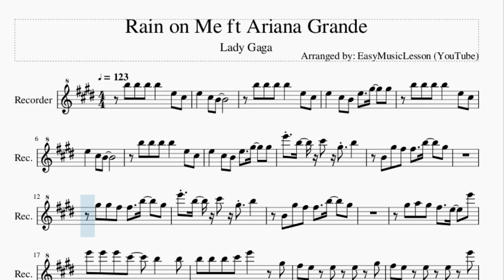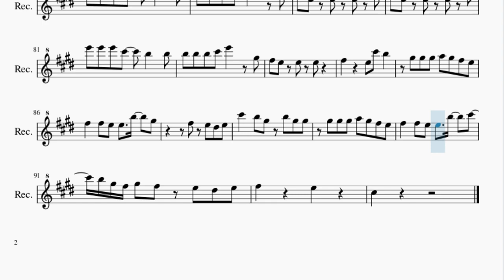Recorder Sheet Music: How to play Rain on Me ft Ariana Grande by Lady Gaga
Here is a sheet music/tab video on the song Rain on Me ft Ariana Grande by Lady Gaga on the recorder. A recorder sheet music arrangement which is transposed to notes that are easily played by recorder, for the song Rain on Me ft Ariana Grande by Lady Gaga.

EasyMusicLesson teaches you to play the your favorite instrument, through well-arranged sheet music so that you too can learn how to play Rain on Me ft Ariana Grande by Lady Gaga on the recorder as fast as you can. A recorder sheet music with backing tracks to help your play the song better.

Chords of Recorder arrangement:
C# Min   A Maj   C# Min   A Maj   B Maj   C# Min   A Maj   C# Min
A Maj   B Maj   C# Min   A Maj   C# Min   A Maj   B Maj   C# Min
A Maj   C# Min   A Maj   F# Min   C# Min   C# Min   A Maj   A Maj
G# Min   C# Min   C# Min   C# Min   A Maj   A Maj   G# Min
C# Min   C# Min   C# Min   A Maj   A Maj   G# Min   C# Min
C# Min   C# Min   A Maj   A Maj   A Maj   B Maj   C# Min   C# Min
A Maj   A Maj   G# Min   C# Min   C# Min   C# Min   A Maj   A Maj
C# Min   C# Min   A Maj   A Maj   G# Min   C# Min   C# Min
C# Min   A Maj   A Maj   G# Min   C# Min   C# Min   C# Min
G# Min   C# Min   C# Min   A Maj   C# Min   A Maj   B Maj   C# Min
C# Min   C# Min   A Maj   A Maj 7   A Maj 7   A Maj 7   C# Min
A Maj   A Maj   A Maj   B Maj   C# Min   C# Min   A Maj   A Maj
C# Min

Melody notes of Recorder:
B5 B5 B5 B5   E5 C#5
E5   C#5 B4
E5   C#5 B4 E5   G#5   G#5
E5   C#5 B4
E6 B5 C#6 G#5 B5
B4 G#5 F#5 F#5   B5   G#5
G#5 G#5 F#5 F#5   B5   G#5
G#5 A5 G#5 F#5   E5   E6
E6 E6 E6 C#6   B5   B5
B5 B5 B5 C#6 E6   G#5
F#5 E5 E5 E5 G#5
F#5 E5 E5 E5 E6
F#5 E5 E5 E5
F#5     E5
C#5 C#5 G#4 G#4 A4
A4 A4 G#4 G#4 C#5
E5 F#5 G#5 G#5   E5 F#5 G#5 G#5 G#5 E5 E5
G#5 G#5 G#5 A5 G#5 F#5 G#5
F#5 E5 E5   F#5 G#5
F#5 F#5 F#5 F#5   F#5   F#5
E5
C#5 E5   E5 E5
E5   G#5   D#5   E5   C#5
G#5 G#5 F#5 F#5   B5   C#5 D#5
E5   G#5   D#5   E5   C#5 B4 G#4
F#5 F#5 F#5 F#5   A5
G#5 F#5 E5 F#5   G#5 G#5 E6
E6   F#6
C#6 D#6 C#6 B5
E5 F#5 G#5 G#5